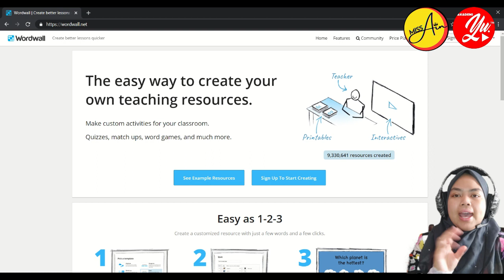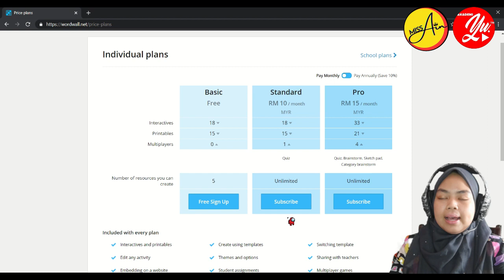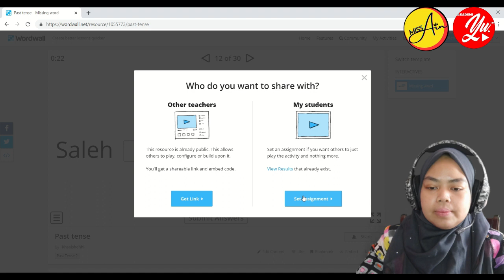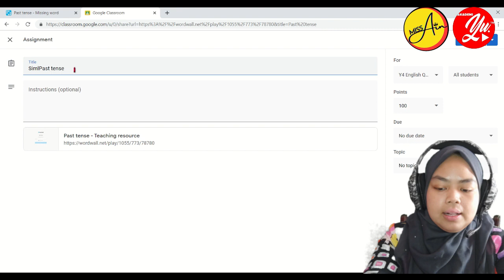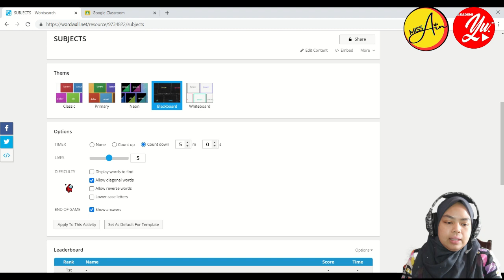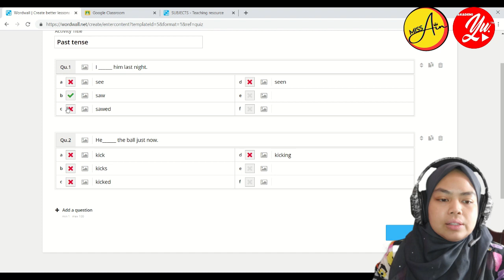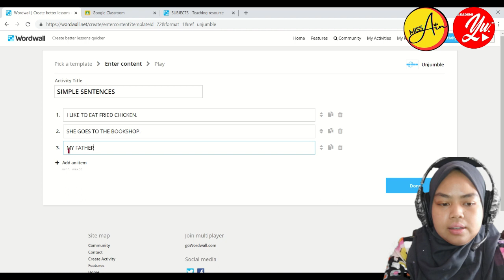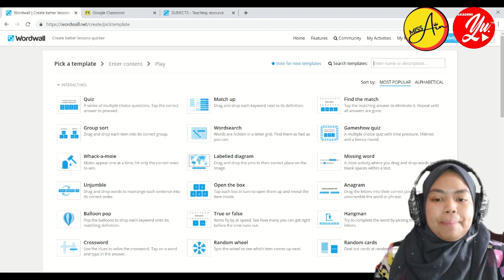ONLINE TEACHING TOOL FOR PDPR SESSION-WORDWALL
Hi everyone, especially teachers and educators.

How’s your PdPR session? Let me share with you another online teaching tool that I found very interesting and useful during MCO… It’s user friendly, interactive and will definitely spice up your teaching and learning session!
There are lots of templates to choose from I hope you learn something based on my sharing today.

P/S: Sorry salah eja broccoli. hahahahahahahahahaa!

Go to : wordwall.net and give it a try.